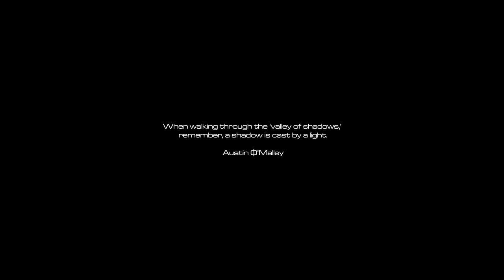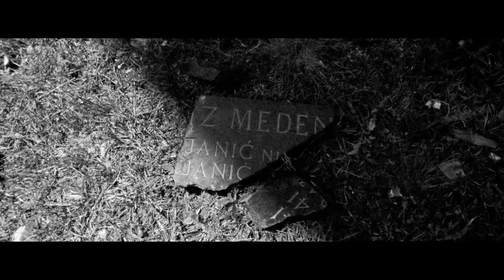TEMPLE - A monochrome skateboarding quest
TEMPLE is a conceptual monochrome short film, following skateboarder Sammy Montano on a journey through the Balkans and its fallen monuments.